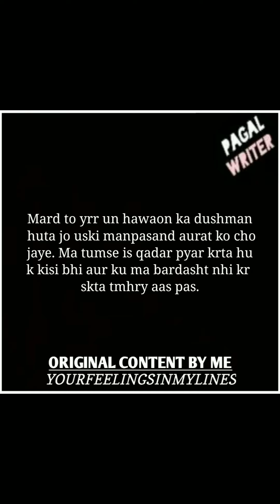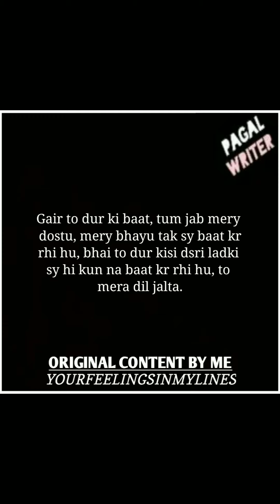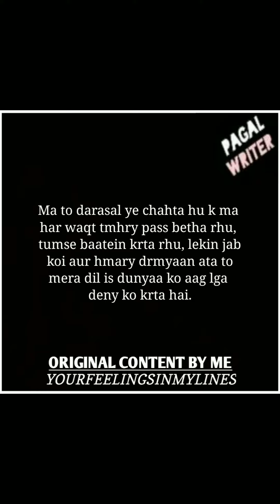Ma Kun Possessive Hu Tmhy Lekar! | Romantic Love Lines Status | Yourfeelingsinmylines | Pagal Writer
I am an 18 year old student who loves to write and this is my passion to write such lines. My name is Faraz Khalid. I have started this from a month ago but now regularly uploading videos.